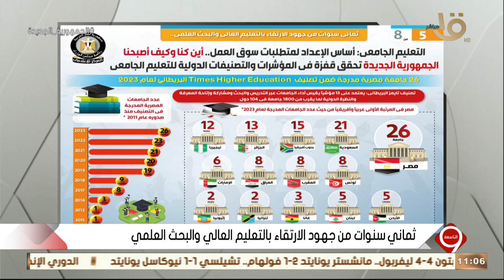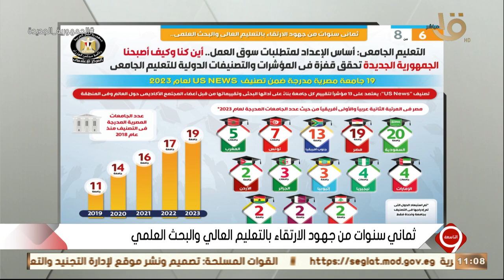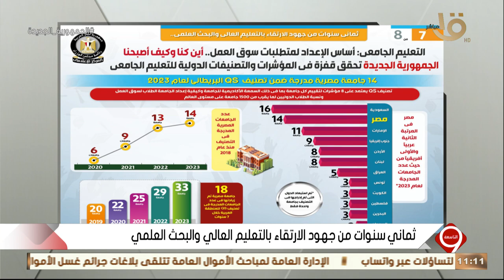التاسعة | أين كنا وكيف أصبحنا؟.. ثماني سنوات من جهود الارتقاء بالتعليم العالي والبحث العلمي